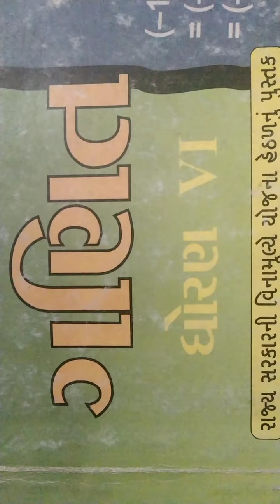Maths std-6 સંખ્યા વાંચનની ભારતીય અને આંતરરા્ષ્ટ્રીય પદ્ધતિ, સ્થાનકિંમત,વિસ્તૃત સ્વરૂપની સમજ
1. સંખ્યા - પરિચય (કિરીટ પટેલ)